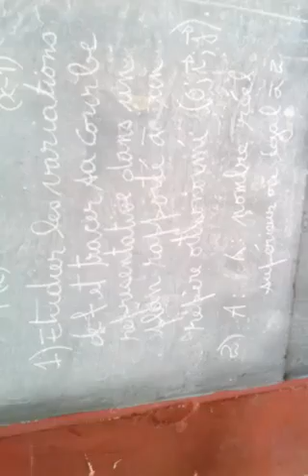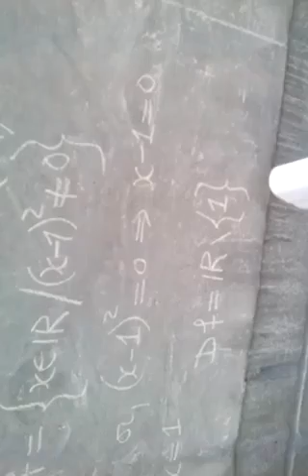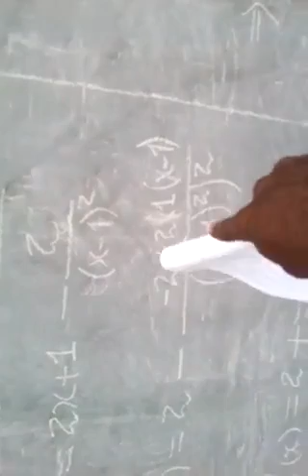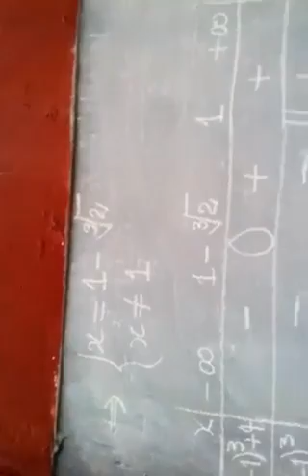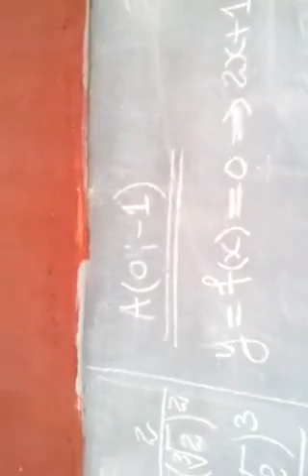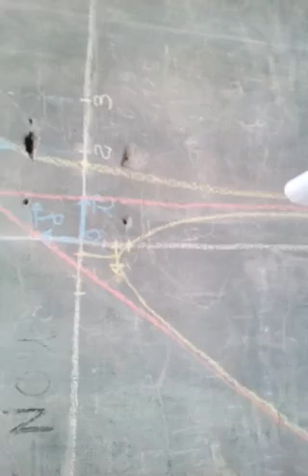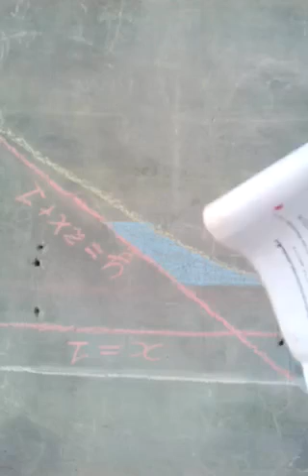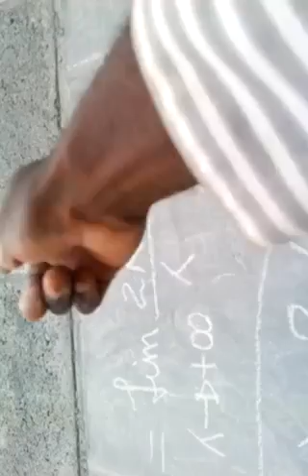Cours 199 d'Analyse (calculer l'aire d'un domaine limité par la courbe de "2x+1-2/(x-1)^2"..)